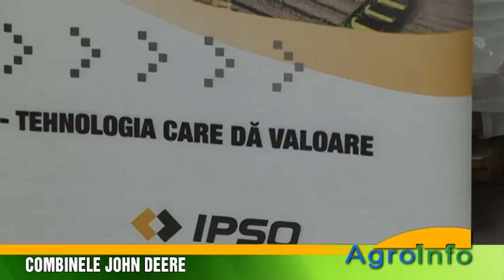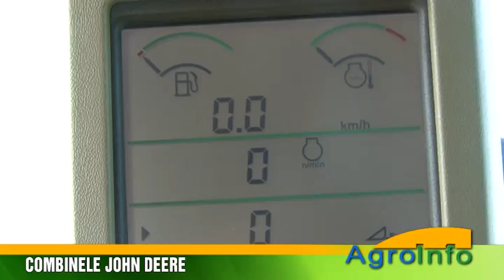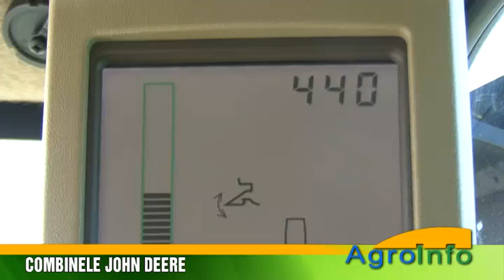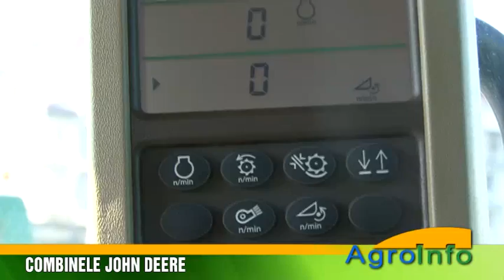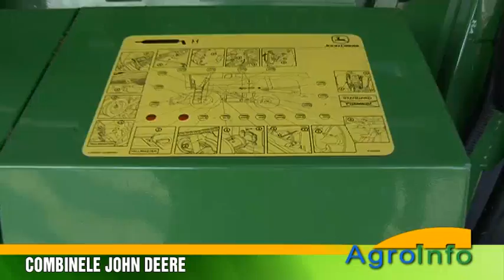Agricultura - prezentare combine John Deere